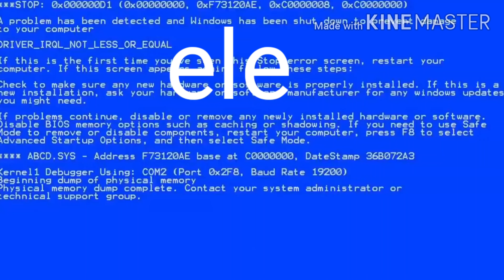Jogando piggy com memes